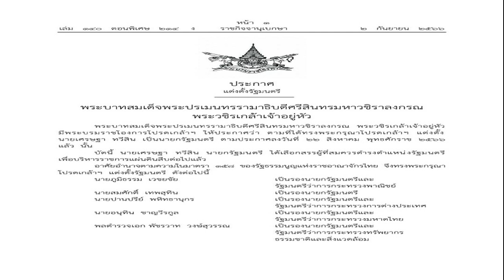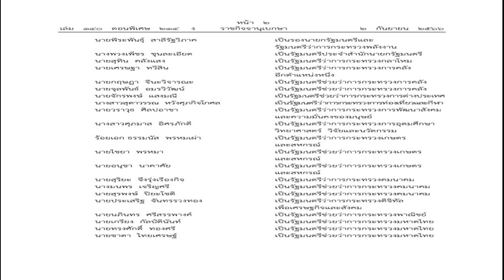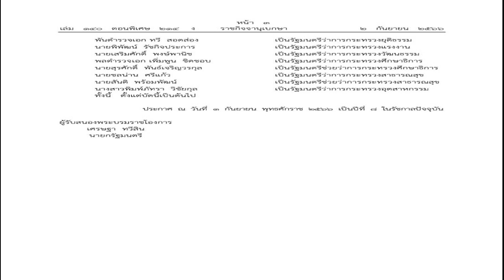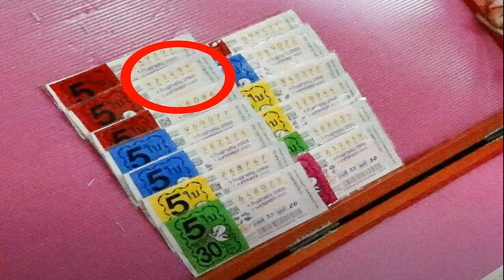ด่วน โปรดเกล้าฯ ครม เศรษฐา 1 แล้ว ไร้ชื่อ ไผ่ ลิกค์ พิชิต ชื่นบาน นั่งรัฐมนตรี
ด่วน โปรดเกล้าฯ ครม.เศรษฐา 1 แล้ว ไร้ชื่อ ไผ่ ลิกค์-พิชิต ชื่นบาน นั่งรัฐมนตรี ประกาศ ณ วันที่ 1 กันยายน 2566 เป็นปีที่ 8 ในรัชกาลปัจจุบัน

เมื่อวันที่ 2 ก.ย.66 เว็บไซต์ราชกิจจานุเบกษา เผยแพร่พระราชโองการ ประกาศแต่งตั้งรัฐมนตรี โดยระบุว่า พระบาทสมเด็จพระปรเมนทรรามาธิบดีศรีสินทรมหาวชิราลงกรณ พระวชิรเกล้าเจ้าอยู่หัว มีพระบรมราชโองการโปรดเกล้าฯ ให้ประกาศว่า ตามที่ได้ทรงพระกรุณาโปรดเกล้าฯ แต่งตั้งนายเศรษฐา ทวีสิน เป็นนายกรัฐมนตรี ตามประกาศลงวันที่ 22 สิงหาคม พุทธศักราช 2566 แล้วนั้น

บัดนี้ นายเศรษฐา ทวีสิน นายกรัฐมนตรี ได้เลือกสรรผู้ที่สมควรดำรงตำแหน่งรัฐมนตรีเพื่อบริหารราชการแผ่นดินสืบต่อไปแล้ว อาศัยอำนาจตามความในมาตรา 158 ของรัฐธรรมนูญแห่งราชอาณาจักรไทย จึงทรงพระกรุณา

โปรดเกล้าฯ แต่งตั้งรัฐมนตรี ดังต่อไปนี้

นายภูมิธรรม เวชยชัย เป็นรองนายกรัฐมนตรี และรัฐมนตรีว่าการกระทรวงพาณิชย์

นายสมศักดิ์ เทพสุทิน เป็นรองนายกรัฐมนตรี

นายปานปรีย์ พหิทธานุกร เป็นรองนายกรัฐมนตรีและรัฐมนตรีว่าการกระทรวงการต่างประเทศ

นายอนุทิน ชาญวีรกูล เป็นรองนายกรัฐมนตรีและรัฐมนตรีว่าการกระทรวงมหาดไทย

พลตำรวจเอก พัชรวาท วงษ์สุวรรณ เป็นรองนายกรัฐมนตรีและรัฐมนตรีว่าการกระทรวงทรัพยากรธรรมชาติและสิ่งแวดล้อม

นายพีระพันธุ์ สาลีรัฐวิภาค เป็นรองนายกรัฐมนตรีและรัฐมนตรีว่าการกระทรวงพลังงาน

นางพวงเพ็ชร ชุนละเอียด เป็นรัฐมนตรีประจำสำนักนายกรัฐมนตรี

นายสุทิน คลังแสง เป็นรัฐมนตรีว่าการกระทรวงกลาโหม

นายเศรษฐา ทวีสิน เป็นรัฐมนตรีว่าการกระทรวงการคลังอีกตำแหน่งหนึ่ง

นายกฤษฎา จีนะวิจารณะ เป็นรัฐมนตรีช่วยว่าการกระทรวงการคลัง

นายจุลพันธ์ อมรวิวัฒน์ เป็นรัฐมนตรีช่วยว่าการกระทรวงการคลัง

นายจักรพงษ์ แสงมณี เป็นรัฐมนตรีช่วยว่าการกระทรวงการต่างประเทศ

นางสาวสุดาวรรณ หวังศุภกิจโกศล เป็นรัฐมนตรีว่าการกระทรวงการท่องเที่ยวและกีฬา

นายวราวุธ ศิลปอาชา เป็นรัฐมนตรีว่าการกระทรวงการพัฒนาสังคมและความมั่นคงของมนุษย์

นางสาวศุภมาส อิศรภักดี เป็นรัฐมนตรีว่าการกระทรวงการอุดมศึกษา วิทยาศาสตร์ วิจัยและนวัตกรรม

ร้อยเอก ธรรมนัส พรหมเผ่า เป็นรัฐมนตรีว่าการกระทรวงเกษตร?และสหกรณ์

นายไชยา พรหมา เป็นรัฐมนตรีช่วยว่าการกระทรวงเกษตรและสหกรณ์

นายอนุชา นาคาศัย เป็นรัฐมนตรีช่วยว่าการกระทรวงเกษตรและสหกรณ์

นายสุริยะ จึงรุ่งเรืองกิจ เป็นรัฐมนตรีว่าการกระทรวงคมนาคม

นางมนพร เจริญศรี เป็นรัฐมนตรีช่วยว่าการกระทรวงคมนาคม

นายสุรพงษ์ ปียะโชติ เป็นรัฐมนตรีช่วยว่าการกระทรวงคมนาคม

นายประเสริฐ จันทรรวงทอง เป็นรัฐมนตรีว่าการกระทรวงดิจิทัลเพื่อเศรษฐกิจและสังคม

นายนกินทร ศรีสรรพางค์ เป็นรัฐมนตรีช่วยว่าการกระทรวงพาณิชย์

นายเกรียง กัลป์ตินันท์ เป็นรัฐมนตรีช่วยว่าการกระทรวงมหาดไทย

นายทรงศักดิ์ ทองศรี เป็นรัฐมนตรีช่วยว่าการกระทรวงมหาดไทย

นายชาดา ไทยเศรษฐ์ เป็นรัฐมนตรีช่วยว่าการกระทรวงมหาดไทย

พันตำรวจเอก ทวี สอดส่อง เป็นรัฐมนตรีว่าการกระทรวงยุติธรรม

นายพิพัฒน์ รัชกิจประการ เป็นรัฐมนตรีว่าการกระทรวงแรงงาน

นายเสริมศักดิ์ พงษ์พานิช เป็นรัฐมนตรีว่าการกระทรวงวัฒนธรรม

พลตำรวจเอก เพิ่มพูน ชิดชอบ เป็นรัฐมนตรีว่าการกระทรวงศึกษาธิการ

นายสุรศักดิ์ พันธ์เจริญวรกุล เป็นรัฐมนตรีช่วยว่าการกระทรวงศึกษาธิการ

นายชลน่าน ศรีแก้ว เป็นรัฐมนตรีว่าการกระทรวงสาธารณสุข

นายสันติ พร้อมพัฒน์ เป็นรัฐมนตรีช่วยว่าการกระทรวงสาธารณสุข

นางสาวพิมพ์ภัทรา วิชัยกุลเป็นรัฐมนตรีว่าการกระทรวงอุตสาหกรรม

ทั้งนี้ ตั้งแต่บัดนี้เป็นต้นไป ประกาศ ณ วันที่ 1 กันยายน พุทธศักราช 2566 เป็นปีที่ 8 ในรัชกาลปัจจุบัน

อย่างไรก็ตามผู้สื่อข่าวรายงานว่า ในราชกิจจานุเบกษาไม่มีรายชื่อ ของนายไผ่ ลิกค์ แต่อย่างใด แม้วันที่ 1 ก.ย. จะมีการลงพื้นที่ร่วมกับนายเศรษฐา ที่จ.สมุทรคราม เพื่อรับฟังปัญหาการประมงผิดกฎหมาย อีกทั้งไม่มีชื่อนายพิชิต ชื่นบาน หลังจากที่เจ้าตัวประกาศไม่ขอรับตำแหน่ง ตั้งแต่เมื่อค่ำวันที่ 1 ก.ย.เช่นกัน